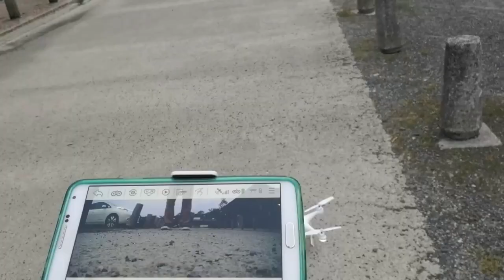激突！ドローン 初心者にはゴーグル必須⁉ drone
今回は、野外で3回目の飛行動画です。
アクションカメラ（4K）の撮影です。お楽しみください。

ドローン
Potensic T25

Crosstour CT8500